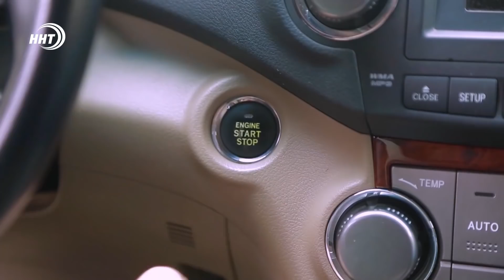Эксклюзивное интервью с Муфтием Дагестана Ахмадом Афанди